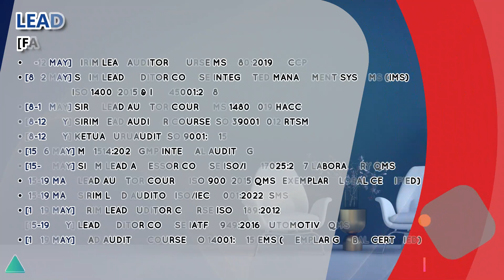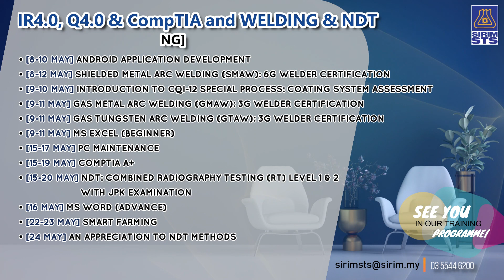SIRIM STS May Courses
The interaction of knowledge and skills with experience is key to learning. Upgrade them both for better opportunities! 📈

Grab the chance to enhance your knowledge and skills with SIRIM STS through our MAY courses.